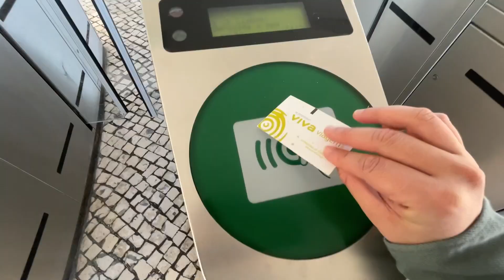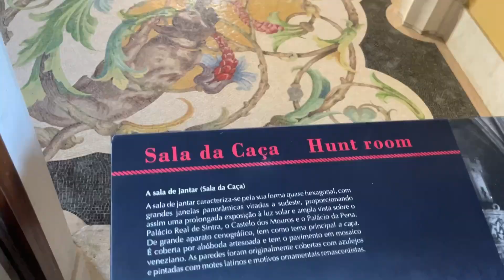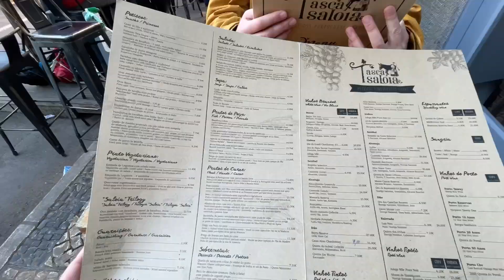romantizando minha vida na Europa com meu amor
romantizando a vida de casal